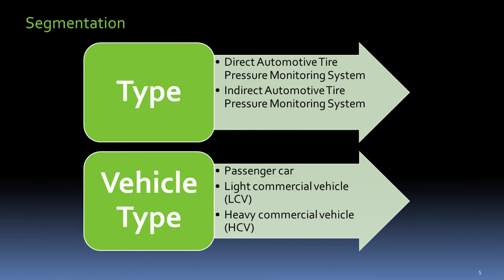Global Automotive Tire Pressure Monitoring System Market Outlook, Research and Forecast to 2024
Global Automotive Tire Pressure Monitoring System Market Trends, Challenges and Growth Drivers Analysis 2024